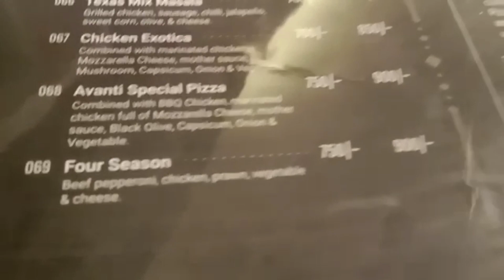Avanti Restaurant Mymensingh | Four Seasons Pizza | Just Afsana